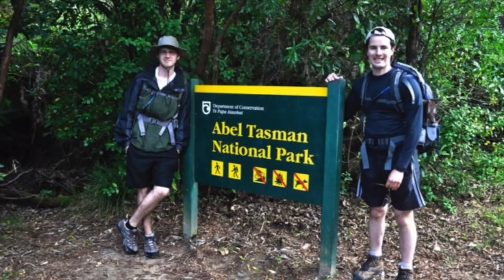Survivor Audition Video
Thomas Hoffman Audition Video